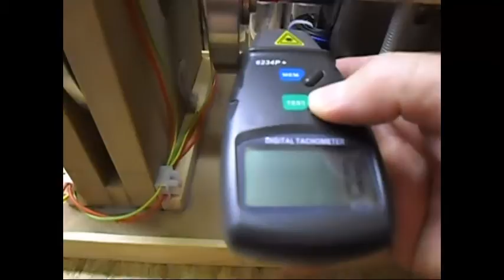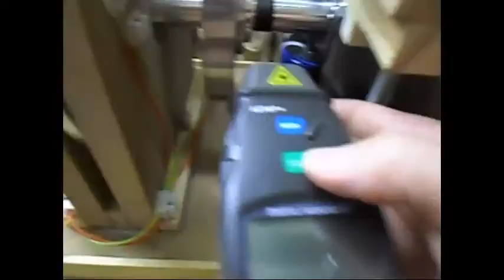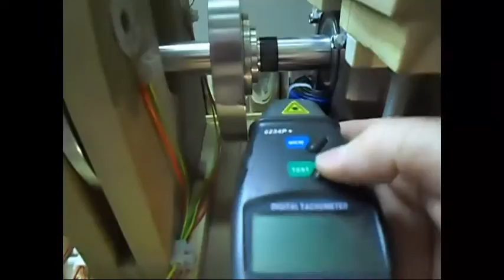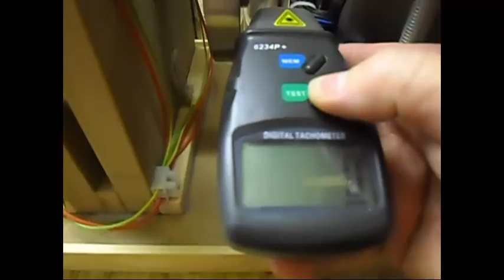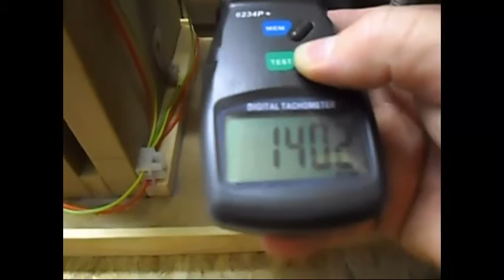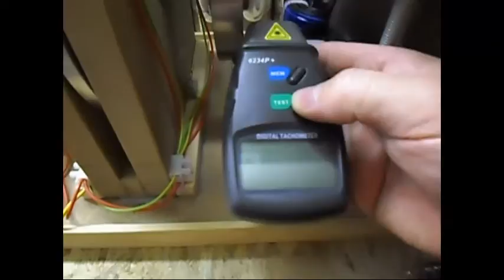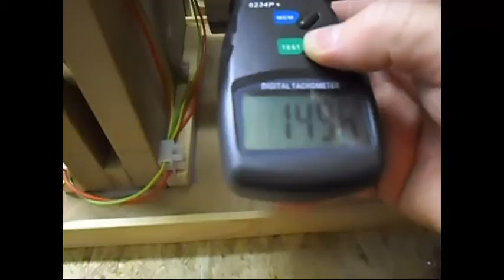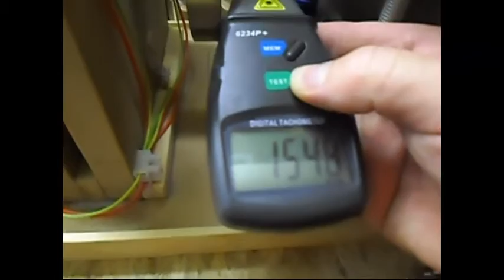Project U-core Dynamo - Update 3, Load test with 1 Farad Cap & 5 watt light...